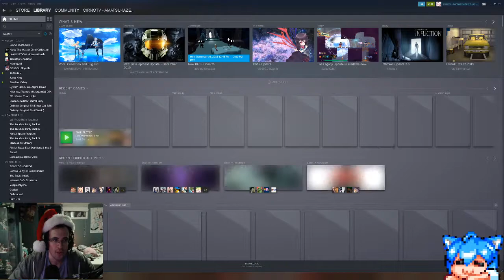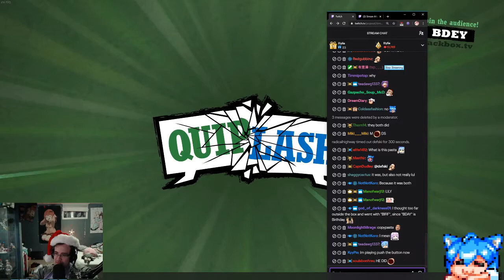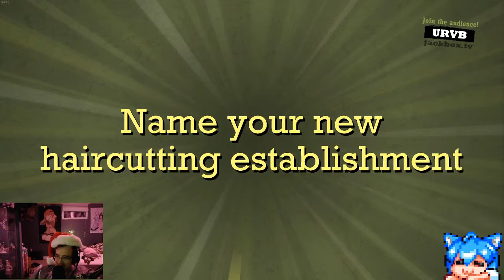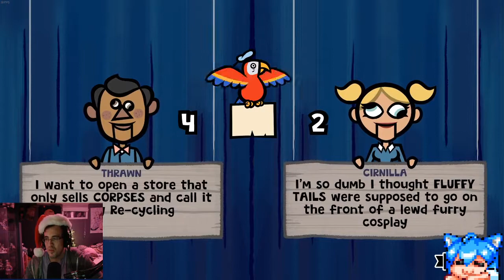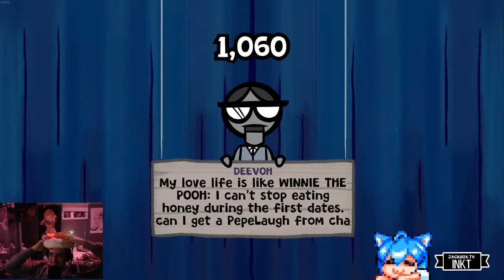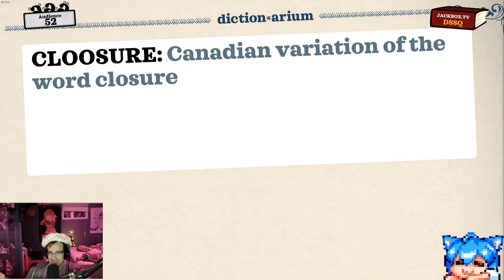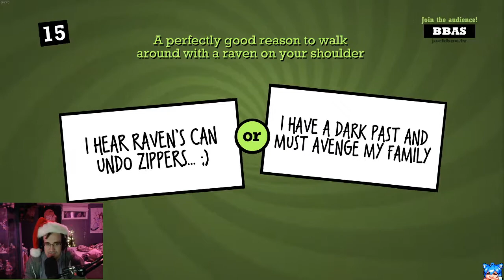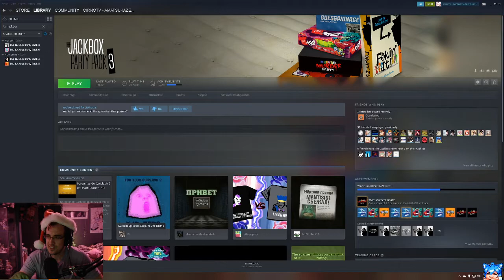Cirno's Holiday Special 2019 - Part 1.2 (Party Games)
Cirno playing:
GtaV - With Nep Mods
Party Games
Gensou Skydrift
Twitch Sings